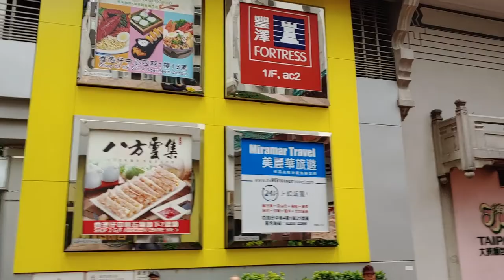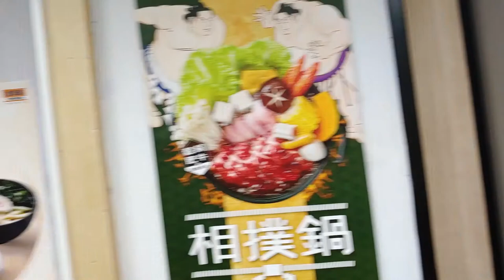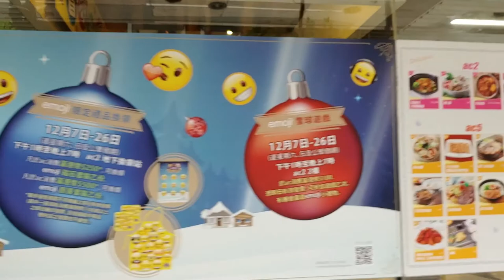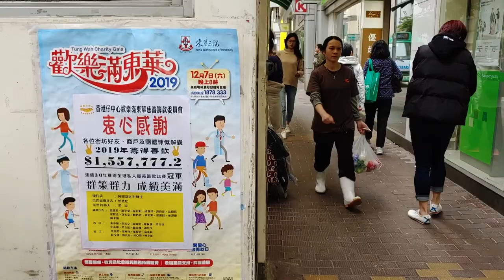emoji冬日小鎮 @ac香港仔中心 - 2019年12月16日